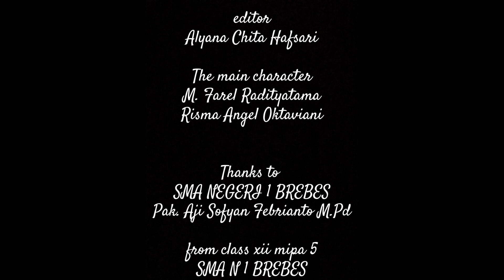NAWASENA - Kasihku (Official Music Video)